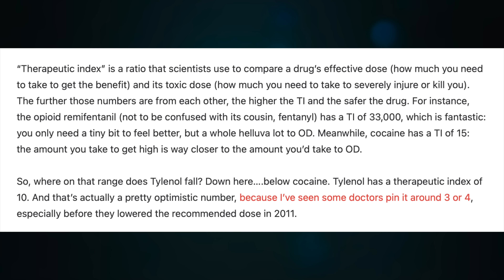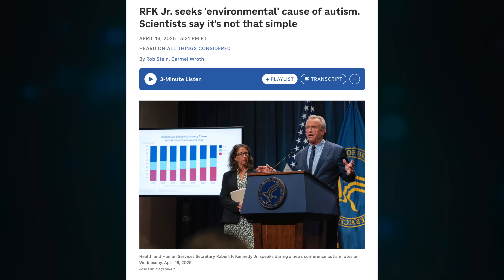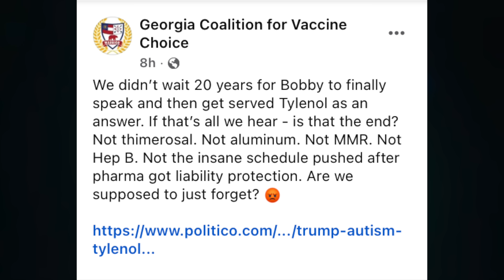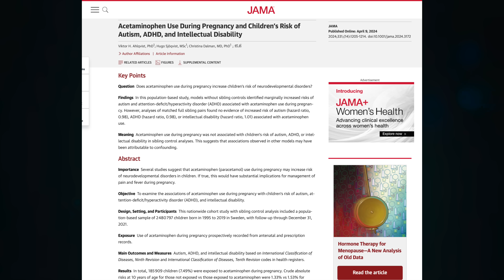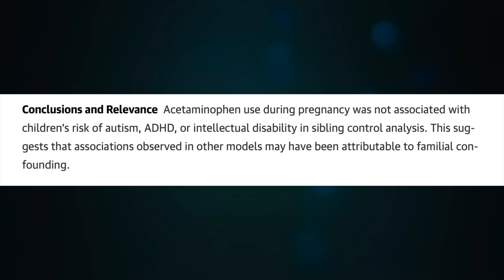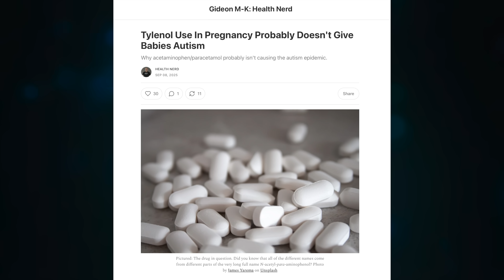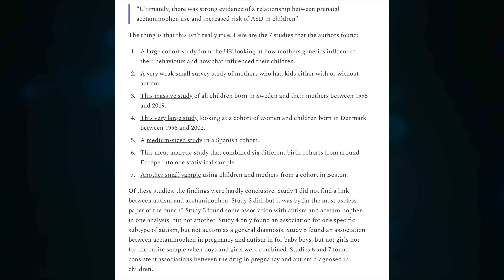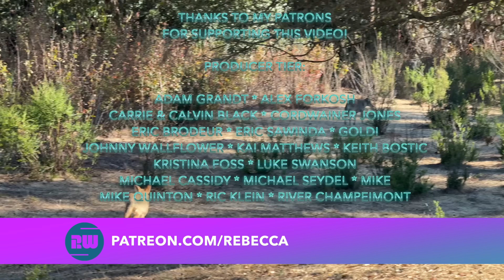The (Lack of) Science Behind Tylenol & Autism